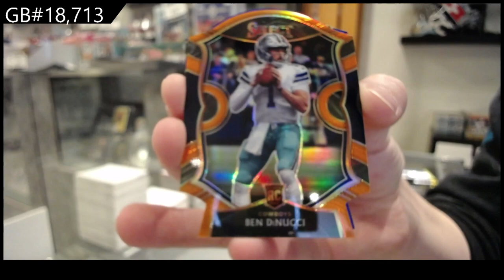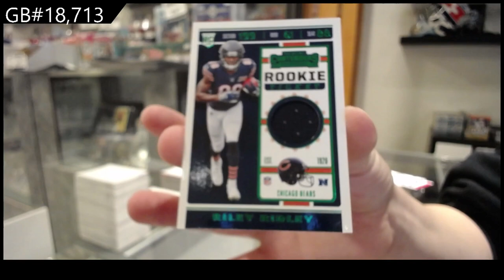2019 Panini Contenders & 2020 Select Football 3 Box Blaster Break - C&C GB #18,713